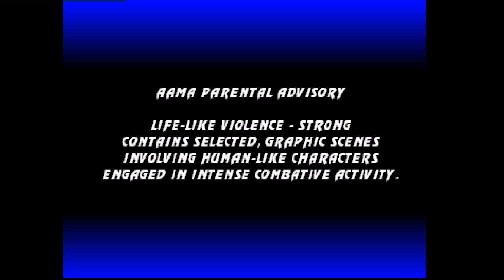Ultimate Mortal Kombat 3: detroitballn (US, Rank A) vs -Deadly- (US, Rank B)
(US) detroitballn vs (US) -Deadly- - 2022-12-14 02:53:40
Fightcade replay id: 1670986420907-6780